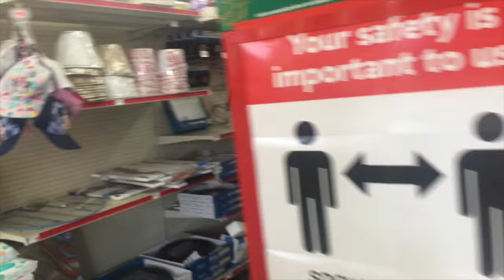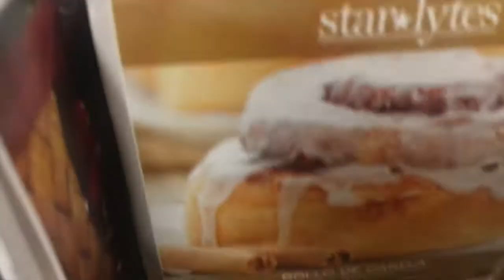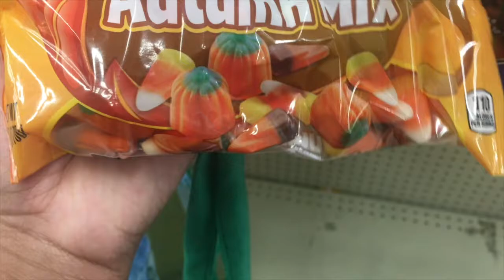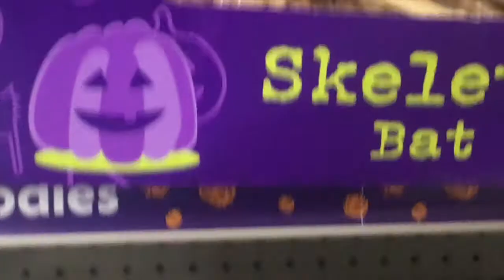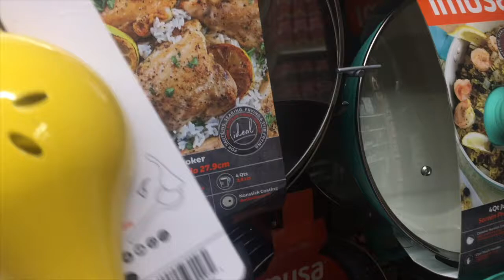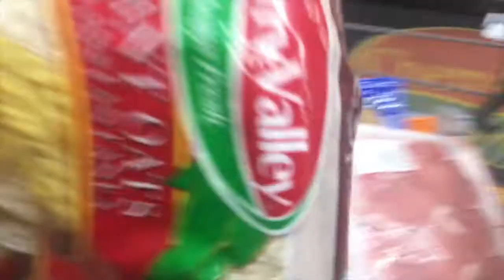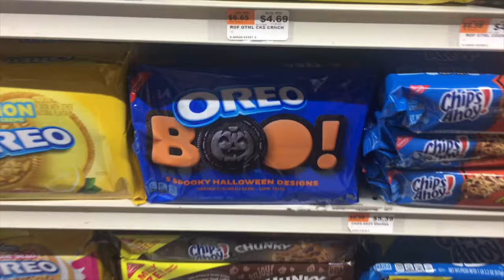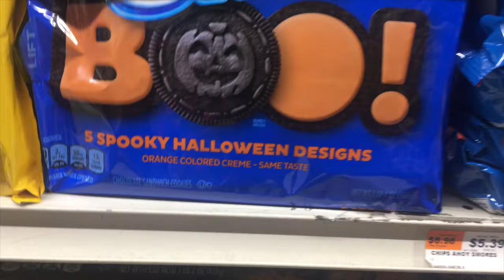Salí a ver si ya hay decoraciones de otoño 🍂 | Arlin Almonte